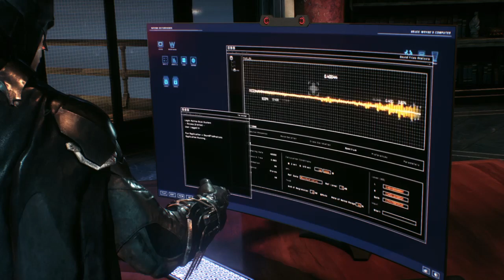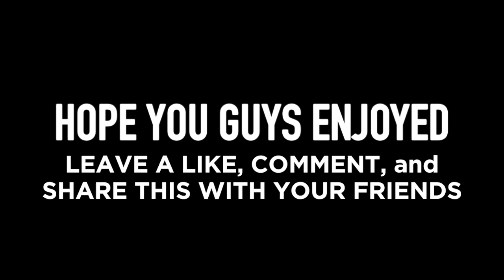The Arkham Knight (Impression) - Voice Over Test [SPOILERS!]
I sound awesome as the Arkham Knight don't I?